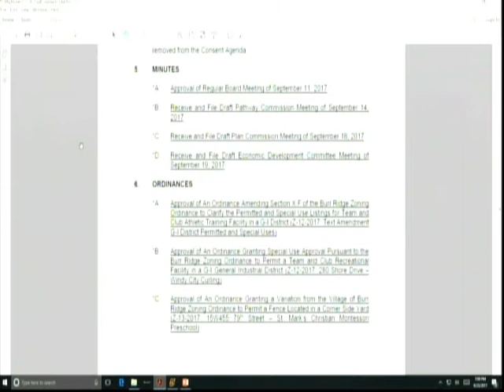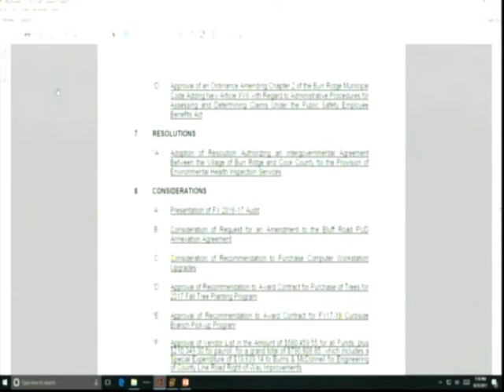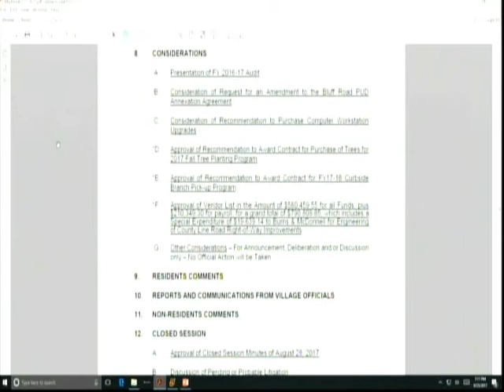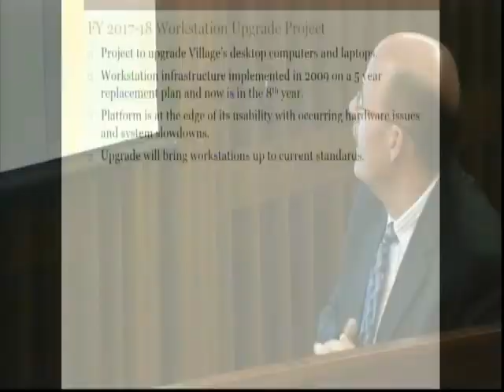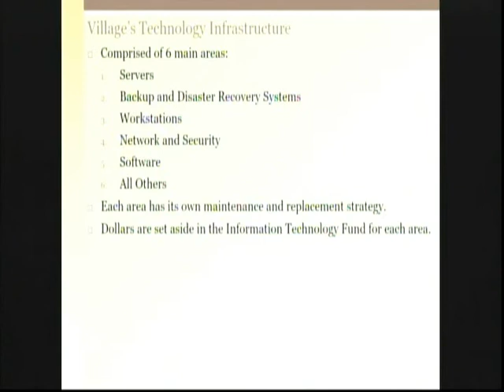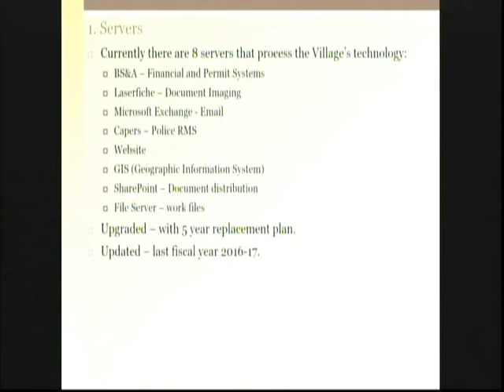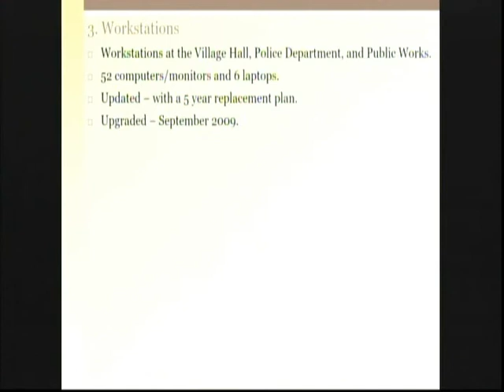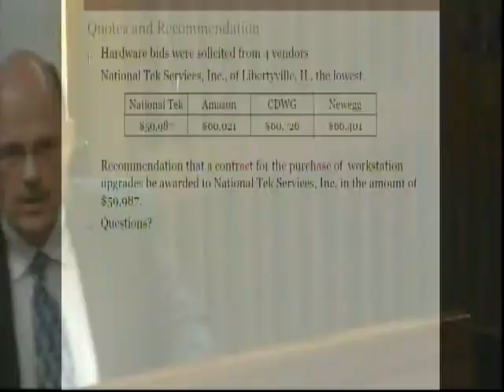BoardMeeting 2017 09 25